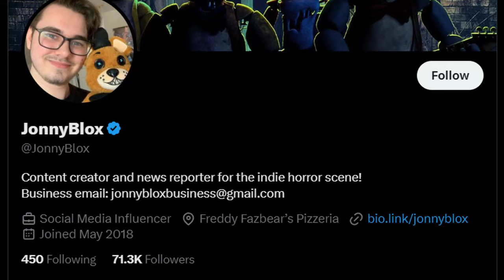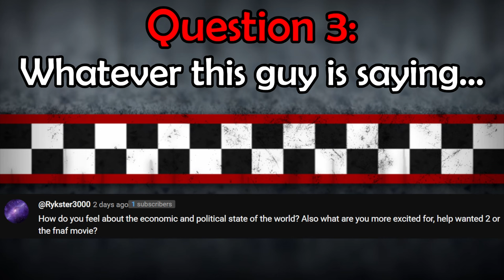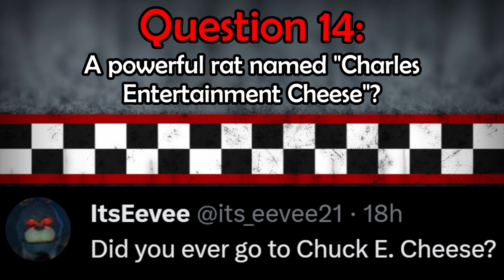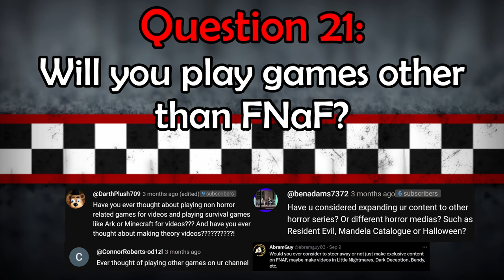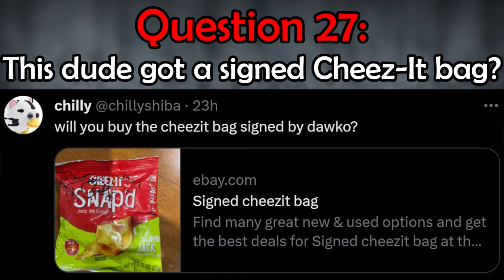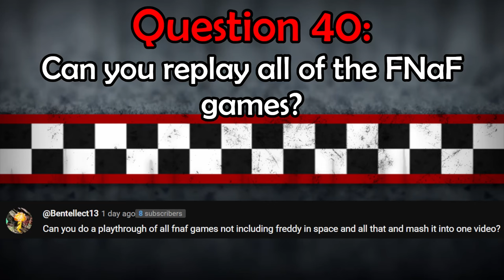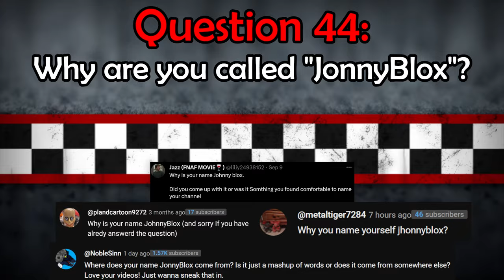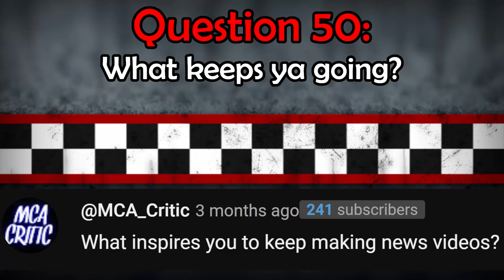I Answered FNaF Fans' WORST Questions... [JonnyBlox Q&A #4]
I answered the WORST questions Five Nights at Freddy's (FNAF) fans could give me...

0:00 70K Subscriber Special
0:25 Am I the Mimic
0:46 Thoughts on Help Wanted 2
1:50 More Excited for Help Wanted 2 or the FNaF Movie
2:17 Thoughts on the FNaF Movie
2:45 FNaF Movie Box Office Predictions
3:22 What Will Happen to the FNaF Movie Animatronics
3:39 What Would My FNaF Movie Role Be
3:58 FNaF Ride, Vanny in the FNaF Movie, & Mimic in Help Wanted 2
4:35 Freddy Fazbear's Pizza at Universal Studios
4:47 Thoughts on FNaF VHS
5:00 Owen01...
5:12 Knockoff FNaF Merch Video
5:35 AstralSpiff Asks a Question...
5:47 My Chuck E. Cheese Experience
6:03 If I Could Be Any FNaF Character
6:12 My 3 Wishes From a Genie
6:18 If I Could Cosplay Any FNaF Character
6:25 Tips For Starting YouTube
6:43 How Does it Feel Being a YouTuber
7:09 Why I Stopped Playing Fangames
7:43 Videos on Other Games
8:40 Thoughts on My Old Videos
9:12 How Does it Feel Being a News Reporter
9:51 Who is the Best Person I Know
9:55 What's my Current Fortnite Level
9:58 Do I Have ADHD or OCD
10:22 The Signed Cheez-It Bag
10:38 Bottoms Up To Estrogen
10:46 Favorite Fanverse Game
11:01 New Fanverse Entries
11:39 Will We See FNaF Plus
11:58 Favorite Multiplayer Horror Games
12:10 Favorite Horror Slasher
12:27 Favorite YouTooz Merch
12:35 Favorite FNaF YouTuber
12:50 FNaF Smash or Pass
13:00 Have I Read Every FNaF Book
13:20 Hopes For the Next FNaF Books
13:36 What Would I Say to William Afton
13:45 Replay All of the FNaF Games
14:10 My Secret Talent
14:22 New Merch Plans
15:06 Ever Questioned Liking FNaF
15:51 Origin of the JonnyBlox Name
16:23 My Music Taste
17:06 Am I LGBTQIA
17:28 VTuber or PNGTuber Avatars
17:55 Hopes For the Next FNaF Game
18:35 What Inspires Me to Keep Posting